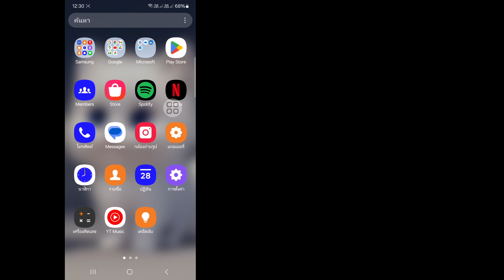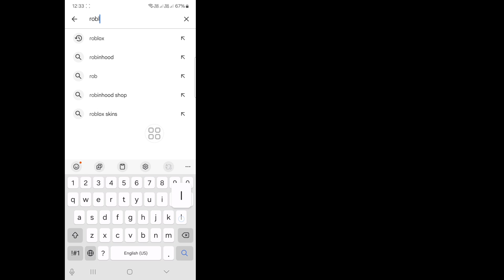วิธีแก้ไขปัญหาข้อผิดพลาดการอัปเดต Roblox VNG | วิธีแก้ไขปัญหาภูมิภาค Roblox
คุณจะเห็นในวิดีโอนี้ วิธีแก้ไขปัญหาข้อผิดพลาดการอัปเดต Roblox VNG ดังนั้นดูวิดีโอนี้ให้ครบถ้วน แล้วคุณจะสามารถแก้ไขปัญหาภูมิภาค Roblox ได้

ฉันหวังว่าวิดีโอนี้จะมีประโยชน์สำหรับคุณ ดังนั้นโปรดปฏิบัติตามขั้นตอนการสอนทั้งหมดของฉันอย่างถูกต้องและสมัครรับข้อมูลช่องของฉันเพื่อรับชมวิดีโอที่มีประโยชน์เพิ่มเติม

หากคุณมีคำขอเกี่ยวกับการสอนใดๆ โปรดแจ้งให้ฉันทราบในความคิดเห็น ฉันจะพยายามอย่างดีที่สุดเพื่อตอบสนองคำขอของคุณ

🌷 แชร์กับเพื่อนของคุณ